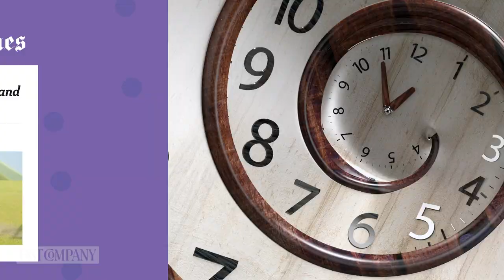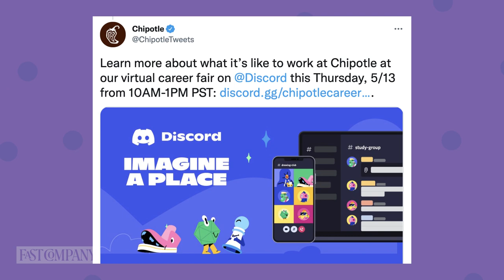Kacey Musgraves, Coldplay, and Chipotle Hit the Right Note | Fast Company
Chipotle hits the right note with its heartwarming musical sequel, but Instacart's first-ever brand campaign doesn't say anything about the actual brand. This is Fast Company's brand hit and miss of the week.